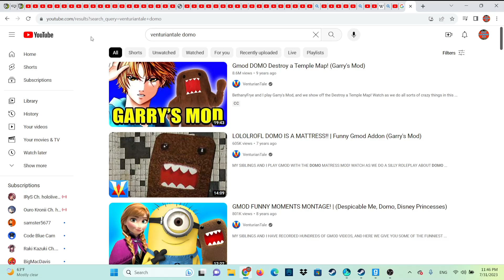VenturianTale "That one didn't age quite so well."